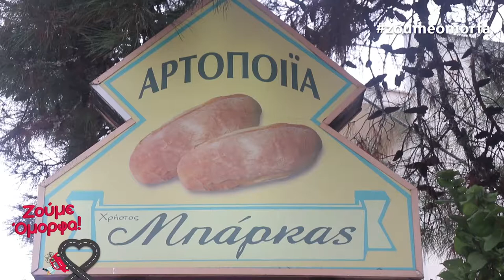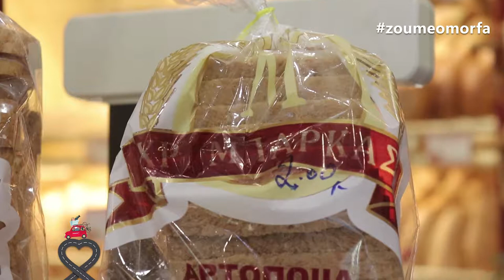Αρτοζαχαροπλαστείο “Μπάρκας”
Δημιουργούμε παραδοσιακά αρτοποιήματα και μοναδικές απολαύσεις με αγνά και φρέσκα υλικά θυμίζοντας σε όλους αυτό που μας έμαθαν οι πρόγονοι μας.

Στο αρτοζαχαροπλαστείο “Μπάρκας” θα βρείτε καθημερινά πέρα από φρέσκο ζεστό ψωμάκι, μεγάλη ποικιλία από βουτήματα, κριτσίνια αλμυρά καθώς και γλυκά, όπως επίσης τσουρέκια με ή χωρίς γέμιση σοκολάτας, γλυκά, τούρτες και πολλές ακόμα λιχουδιές.

Στόχος μας είναι να βάζουμε στο τραπέζι σας προϊόντα φτιαγμένα με μεράκι, αγνά υλικά και αγάπη.

Ειρήνης 77, Νέα Ζωή, 153 41
Αγία Παρασκευή Αττικής